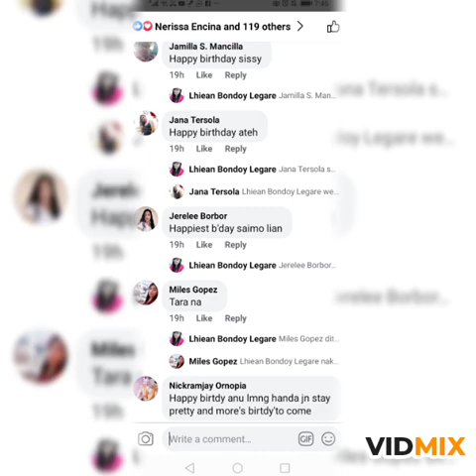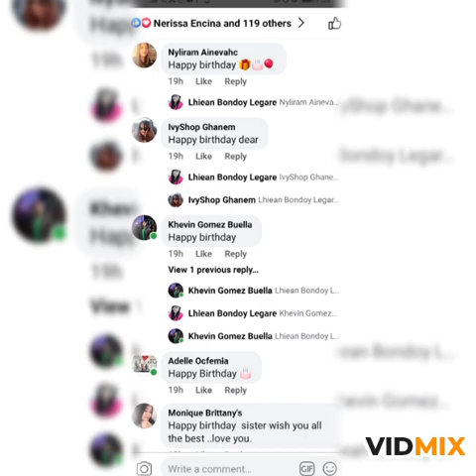My 32th birthday (thank u so much to all my friend )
Salamat sa lahat ng tumulong Para maganap ang aking birthday (JFWO) group Salmat poh  nging masaya 32 birthday ko...